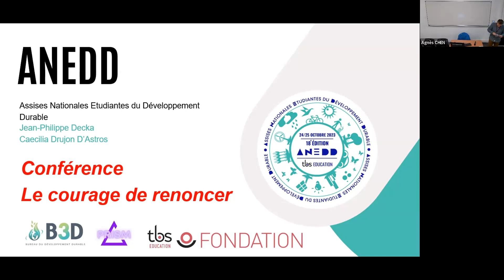Le courage de renoncer - Jean-Philippe Decka - Conférence ANEDD 2023 à TBS Education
Jean-Philippe Decka, fondateur du podcast Ozé et auteur de "Le courage de renoncer", nous invite à une réflexion profonde lors de cette conférence. Il aborde la nécessité de remettre en question les systèmes socio-économiques actuels, en particulier ceux qui favorisent des comportements écologiquement nuisibles et insoutenables.

Cette présentation explore le dilemme moral et pratique des jeunes diplômés issus d'écoles prestigieuses confrontés à un "business as usual" devenu problématique. Decka met en lumière l'urgence de transformer notre approche socio-économique pour préserver notre environnement, en encourageant un esprit de renonciation face à des pratiques écocidaires.

Une session essentielle pour ceux qui cherchent à comprendre comment les individus peuvent influencer positivement un changement systémique pour un avenir plus durable.